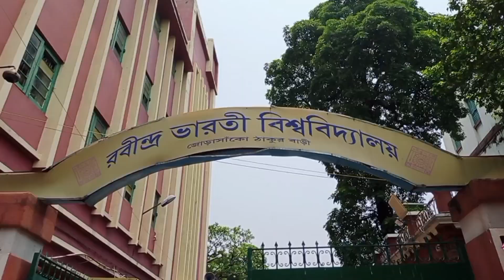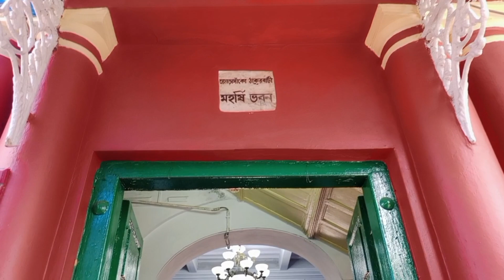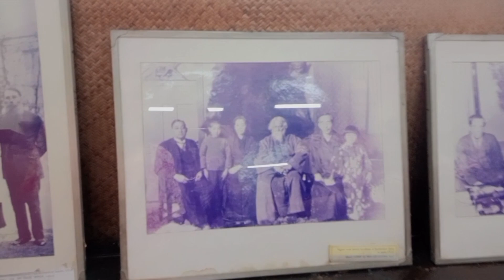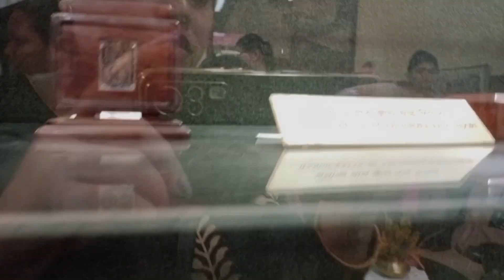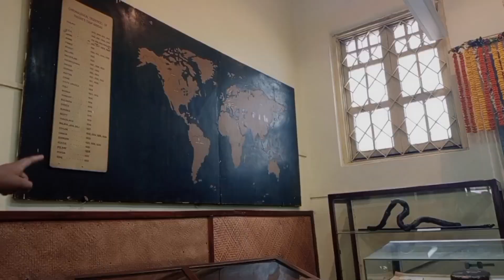বিশ্বকবি রবীন্দ্রনাথ ঠাকুরকে শ্রদ্ধা জ্ঞাপন করে ২৫শে বৈশাখের সামান্য আয়োজন ঠাকুর বাড়ির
welcome mode - no copyright